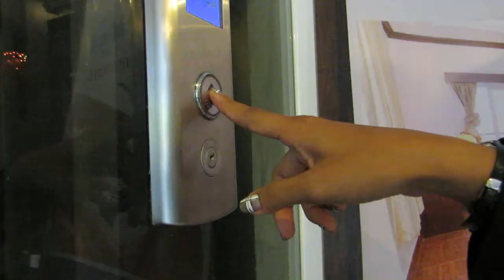Grand Waterfront Hotel Intro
Grand waterfront hotel phnom penh
you can booking with Booking.com, Agoda, Expedia.

Canon powershot 60X
video by Stone meng eang.
please help subscibe our youtube channel.